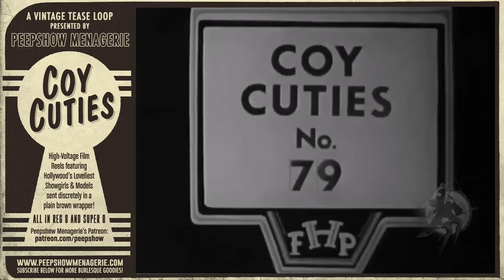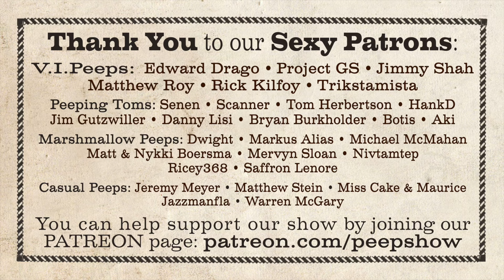Coy Cuties # 79 - A Vintage Tease Loop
See the Unc.
In this classic tease loop a lovely black pin-up model lounges on her couch in part 3 of her loop quadrilogy in this series. This is part of our newest series of classic burlesque loops we'll be posting in order to help preserve all of the difference avenues and media of classic burlesque tease, brought to you by L.A.'s longest running monthly burlesque show Peepshow Menagerie.